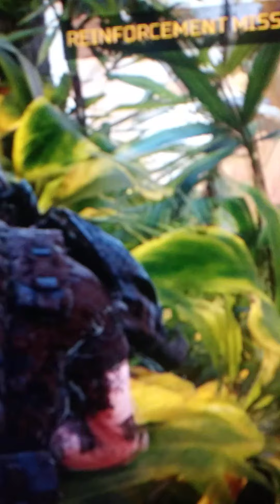Predator: The Beginning of Predator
It was the elite predator that killed everyone